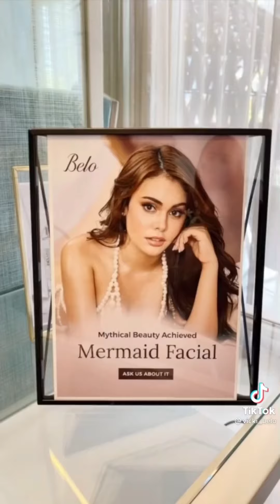FILIPINO ACCENT CHALLENGE | SEXiest ACCENT | TikTok Compilation